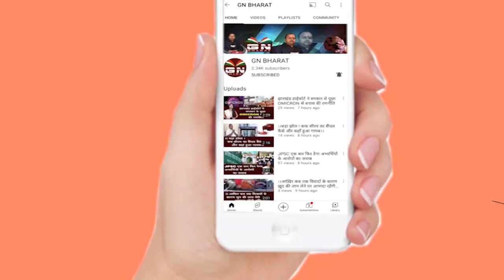नियोजन नीति को लेकर विधानसभा में BJP ने किया प्रदर्शन, कहा- राष्ट्रपति शासन लागू जल्दी हो